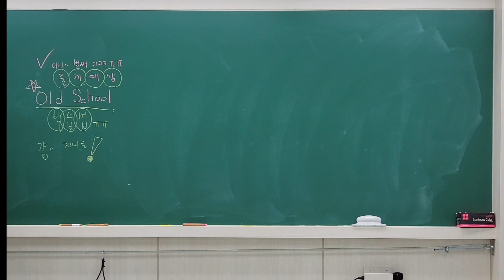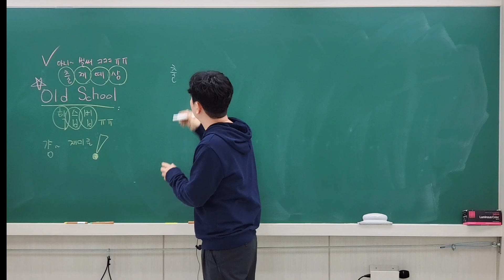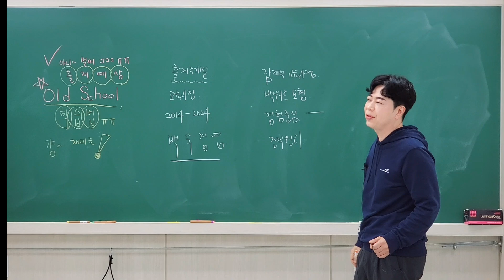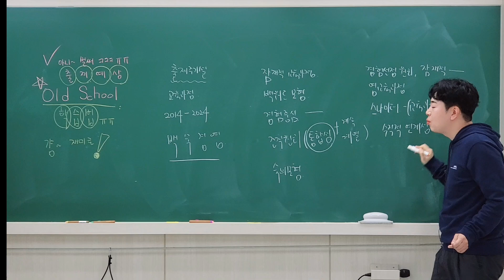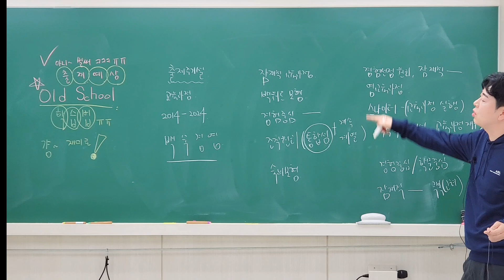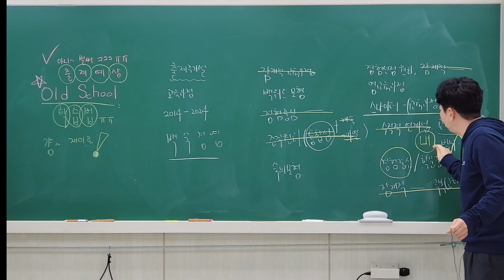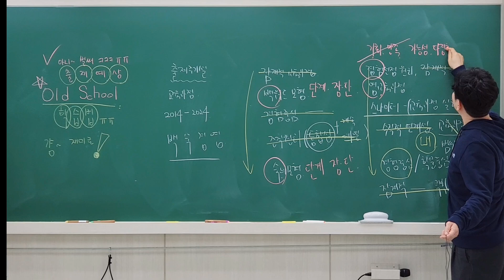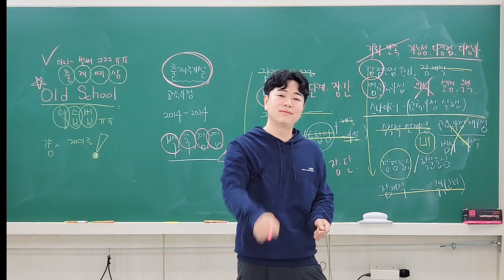살금살금! 빈 강의실에서 몰래~ 2025학년도 출제예상 문제 - 교육과정 파트!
쉽게(Easy), 한방에(One-Shot) 끝내는 강의!
EOS 이지원의 교육학 유튜브 채널